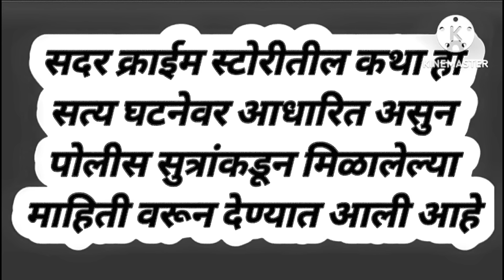Ep 472 बघा भाडेकरू म्हणून आला घरमालकीणीलाच ओडले जाळ्यात आधी घेतले शरीरसुख मग लागली मालमतेची.........